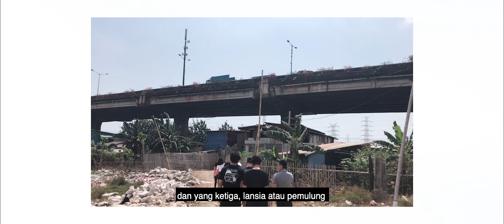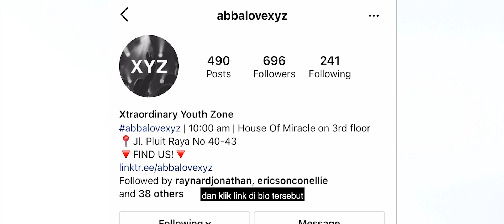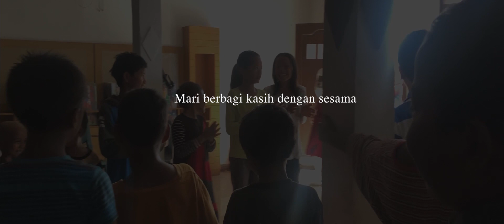Yayasan Pondok Bersaudara Donations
Pada natal tahun ini, XYZ ingin mengajak kalian untuk ikut gerakan berbagi kasih bagi teman-teman kita yang terpaksa harus berhenti sekolah selama masa pandemi. Teman-teman dari Yayasan Pondok Kasih Bersaudara membutuhkan dana untuk keperluan kegiatan belajar dan pembangunan gedung sekolah yang sekarang telah tergusur oleh pemerintah. Bagi yang tergerak untuk membantu, silahkan klik link di bio XYZ. Jadikan natal ini natal yang indah bagi mereka. Godbless!

Follow Abbalove XYZ on INSTAGRAM!